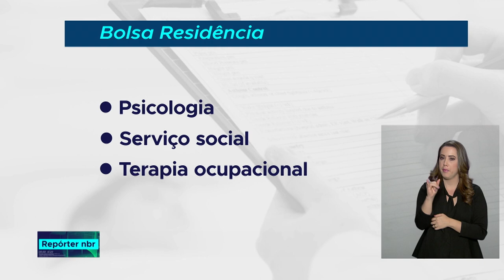Ministério da Saúde está oferecendo mil bolsas para residência médica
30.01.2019 - As inscrições ficam abertas até esta quinta-feira.